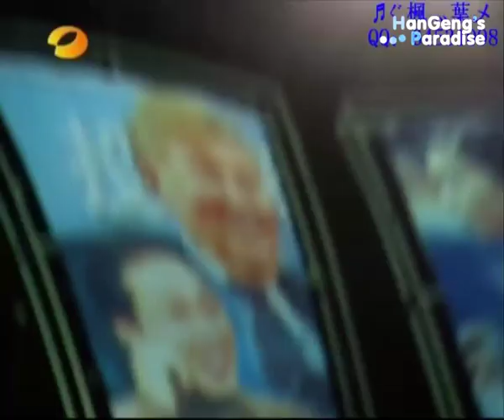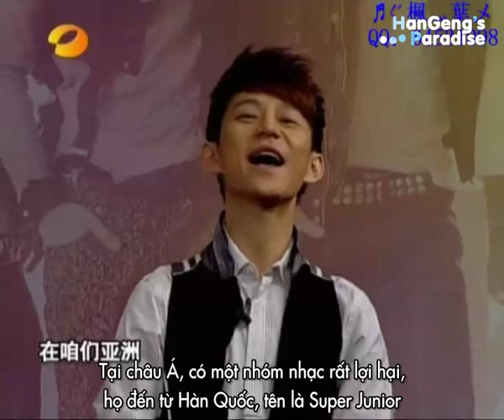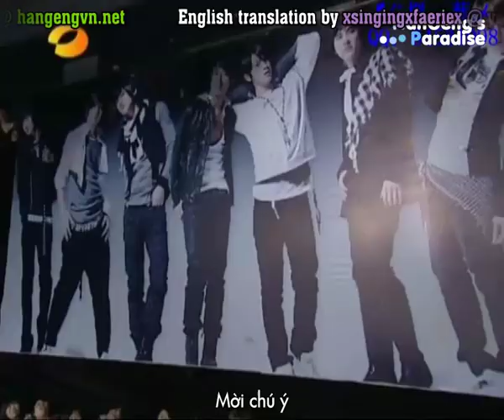[Vietsub] 080720 SJM @ The story behind 1/3